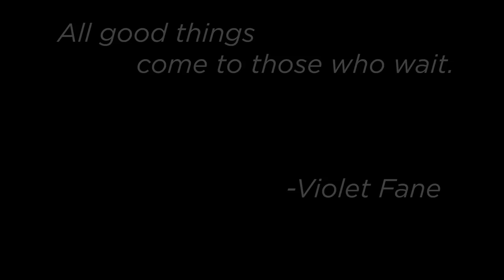P-51 Mustang: WWII Flyboy's Bucket List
Jack Hallett flew just about every model of fighter the US Army Air Corps had during WWII. In his late 90's the P-51 Mustang still eluded him, until The Collings Foundation got word of his bucket list. Watch this hero turn into a kid again as he takes the stick of his dream machine, TF-51D "Toulouse Nuts"